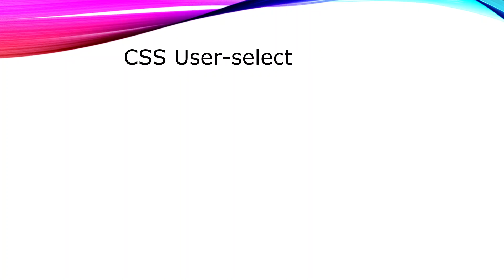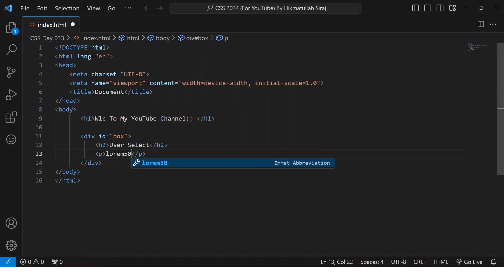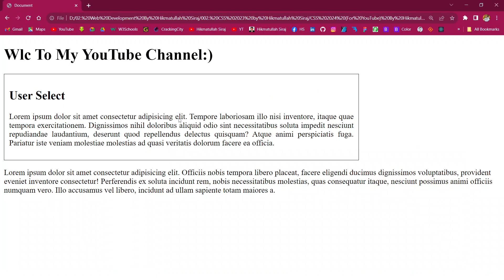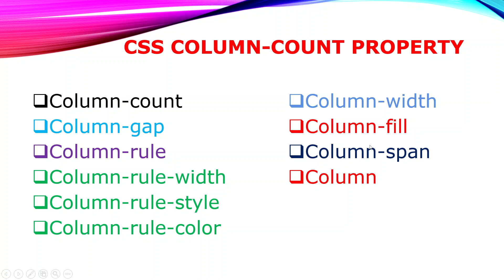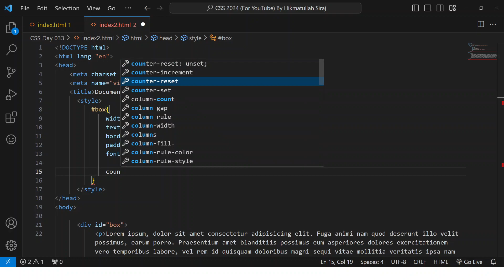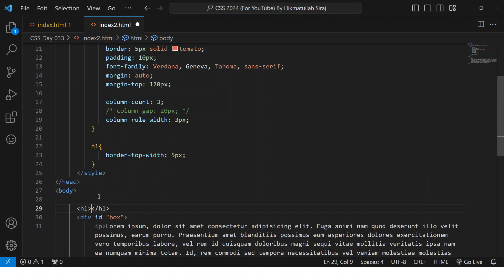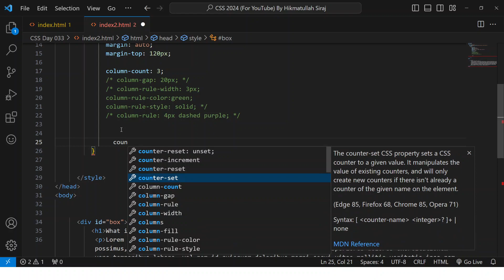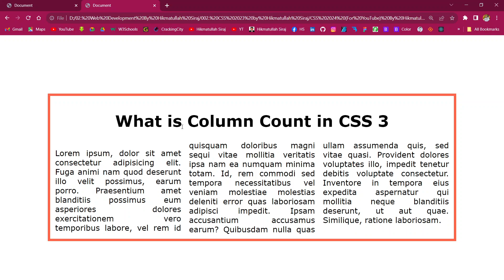🔴 CSS 3 Tutorial 2024 in Pashto || User Selector and Column Count Properties Day #033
User Selector and Column Count Properties